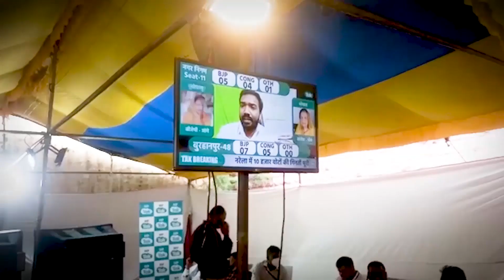पार्षद के जुलूस मे लगे विवादित नारे, फिर पुलिस ने क्या किया देखिए! | MP Tak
17 जुलाई को मतगणना स्थल ITI परिसर से वार्ड नंबर 12 से SDPI के उम्मीदवार समीउल्ला खान के विजय होने पर पूरे शहर में जुलूस निकाला था। इसी दौरान विजय रैली में 'पाकिस्तान जिंदाबाद' के नारे लगाने का मामला सामने आया, इस मामले में शनिवार को हिन्दूवादी संगठन के लोगों ने विरोध जताते हुए वाहन रैली निकालकर एसपी जगदीश डाबर को ज्ञापन सौंपकर कार्रवाई की मांग की थी।